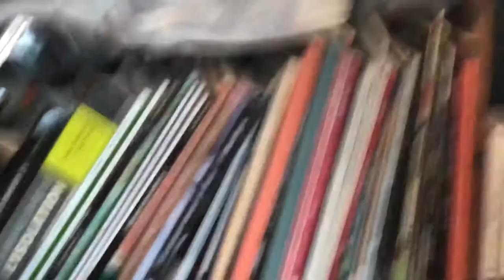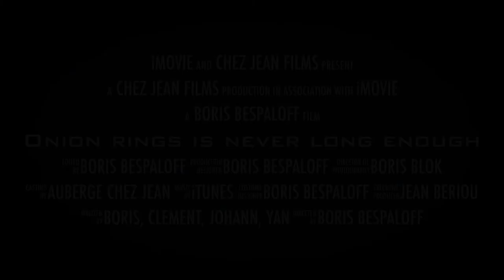Onion Rings is Never Long Enough - Trailer Official